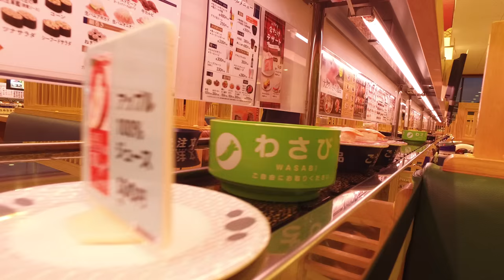Hamazushi Sushi Japan OpenMedia Clip. taking plates off turntable